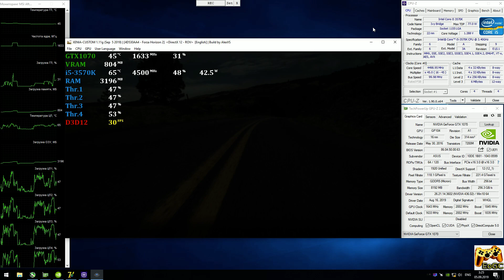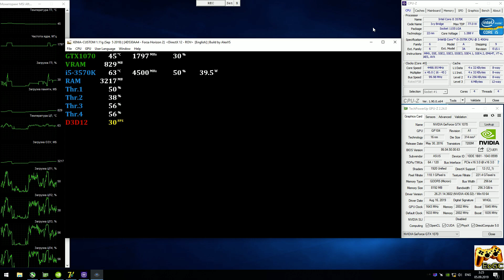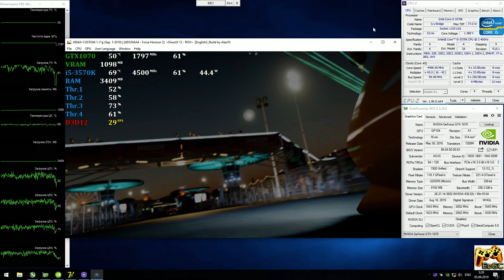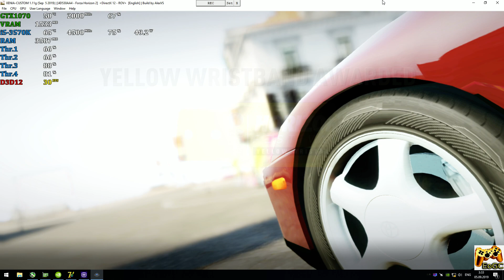XENIA [Xbox 360 Emulator] - Forza Horizon 2 [First Gameplay] Xenia-Custom 1.11g #1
Help
PC-Specs
CPU: Intel i5-3570K @ 4.5 GHz (MB MSI Z77A-G45),
CPU Cooler: ZALMAN CNPS10X Optima @ 1100rpm
RAM: 4x4GB DDR3-1600 MHz (Kingston HyperX Fury),
GPU: Nvidia GTX 1070 8GB (ASUS ROG Strix),

Xenia-Keys
Open "xenia.config.toml" file via Notepad and edit:
[ gpu='vulkan' ]\[ gpu='d3d12' ] Choose your api
[ d3d12_edram_rov = true ] 'false' for old GPU or as debug option
[ d3d12_resolution_scale = 2 ] Scale Resolution 2X @ 1440p (only DX12)
[ vsync=false ] FreeFPS on Vulkan\Dx12 (RDR)
[ license_mask = 1 ] XBLA games Unlock
[ game_language = 1 ] Choose your language (1-En, 2-Jp, 5-Es, 12-Ru...)
Explain
Realtime Footage
Recording: ShadowPlay
Monitoring: MSI Afterburner + RTSS
Game
Forza Horizon 2 (Xbox360)
PS
Работает неидеально, возможны краши и все такое, но прогресс хороший. Кроме мощной видеокарты в данной игре требуется и быстрый 6-ядерный процессор. Как вариант хорошие результаты покажет связка i5-9600K и GTX1070.
 Ждем обновлений :)